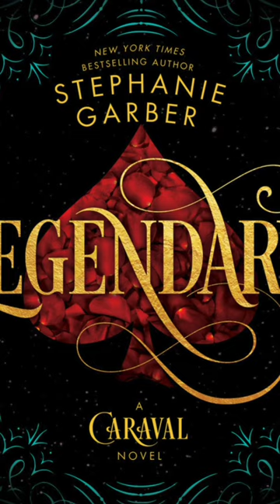Book Review: Legendary by Stephanie Garber